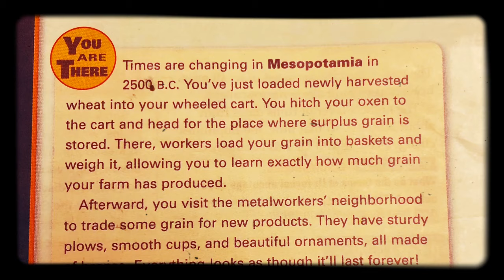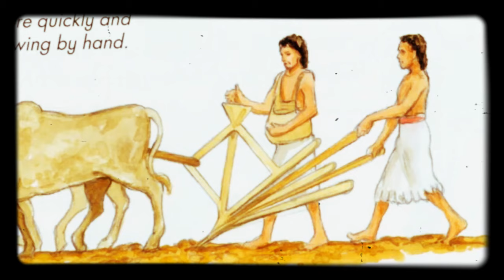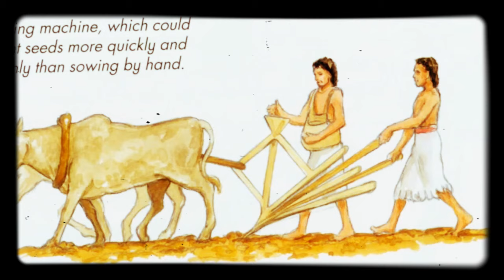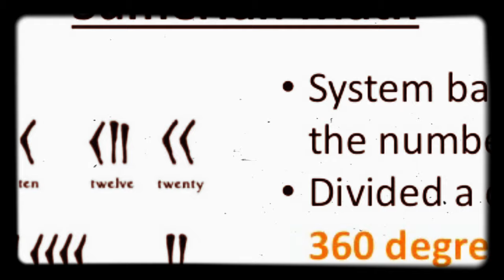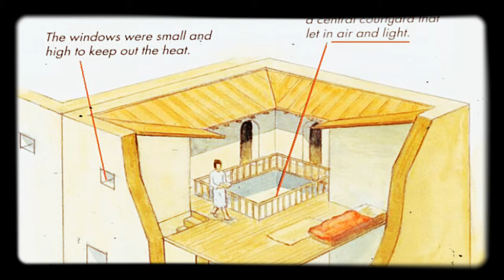Mesopotamian Achievements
CA Social Studies 6th Grade

Narrated pages 108-113